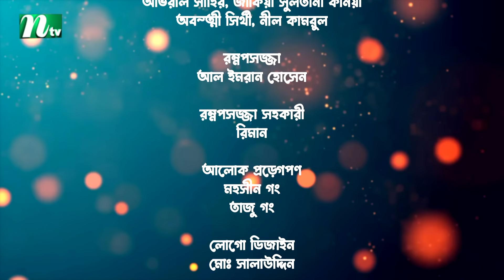মা বাবা ভাই বোন | EP 157 | Tamim | Nabila | Sarika Sabah | Faria | Ma Baba Bhai Bon | Drama Serial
Bangla Natok ‘Ma Baba Bhai Bon’ is starring Shahiduzzaman Selim, Nabila islam, Saberi Alam Motaher, Shabnam Faria, Tamim Mridha, Shamim Hasan Sharkar, Sarika sabah, Abu Huraira Tanveer, Nishat Priom, Faruq Ahmed, Shelly Ahsan, Adiba, Shampa Reza, Jaynal Jack, Abid Rehan Azam Khan, Anwer Shahi, Pangkaj Mazumder and many more. New Bangla Natok ‘Ma Baba Bhai Bon’ is Directed by Hasan Rezaul.

New Bangla Drama:  Ma Baba Bhai Bon (মা বাবা ভাই বোন)
Episode: 157 Script:  Hasan Rezaul (হাসান রেজাউল)
DOP: HM Zaman
Director: Hasan Rezaul (হাসান রেজাউল)
Producer: Md. Habibur Rahman (মোঃ হাবিবুর রহমান)
Assistant Director : Newaz Hossain, Mahabub Hasan
Edit & Colour: Amitav Mazumder
PR Promotion : Mahabub Hasan
Title Lyric: Alfred Khokon
Tune: Tuhin Samadder
Singer: Rupankar Bagchi
Art : Zontrakkhi Films™
Costume:  Anika & Mim

CAST
Shahiduzzaman Selim (শহীদুজ্জামান সেলিম)
Sarika sabah (সারিকা সাবাহ)
Saberi Alam Motaher (সাবেরী আলম মোতাহার)
Shabnam Faria (শবনম ফারিয়া)
Nabila islam (নাবিলা ইসলাম )
Tamim Mridha (তামিম মৃধা)
Shamim Hasan Sharkar ( শামিম হাসান সরকার)
Tasnuva Tisha (তাসনুভা তিশা)
Abu Huraira Tanveer (আবু হুরায়রা তানভীর)
Nishat Priom (নিশাত প্রিয়ম)
Faruq Ahmed (ফারুক আহমেদ)
Shelly Ahsan (শেলী আহসান)
Shampa Reza (শম্পা রেজা)
Jaynal Jack (জয়নাল জ্যাক)
Abid Rehan (অবিদ রেহান)
Pangkaj Mazumder (পঙ্কজ মজুমদার)

Produced by Hia Multimedia Production.
A Zontrakkhi Films Creation